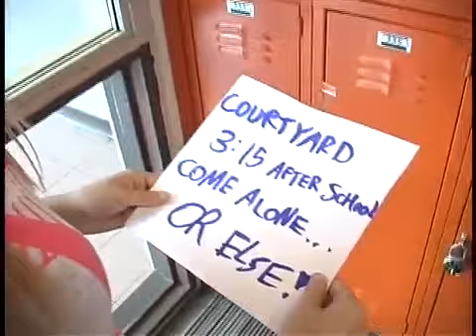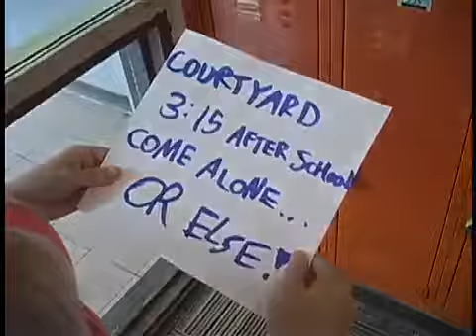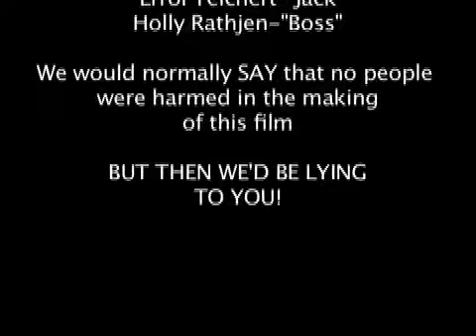Death And Denial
Directed by my best friend, Errol Teichert.